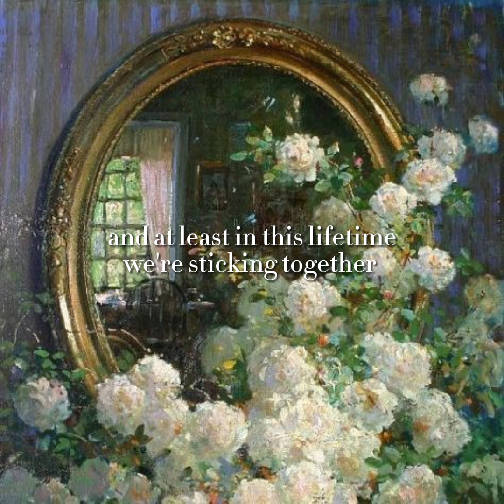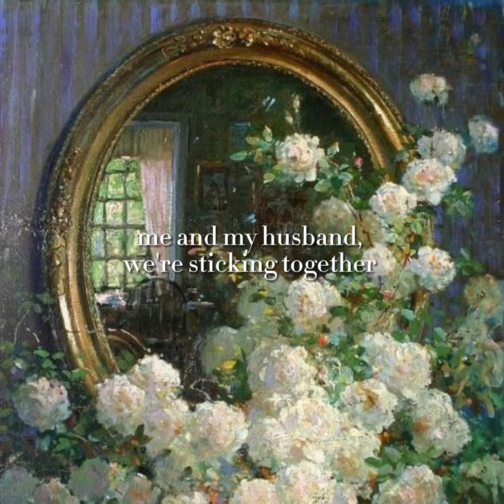mitski — me and my husband (lyrics)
i love mitski sm